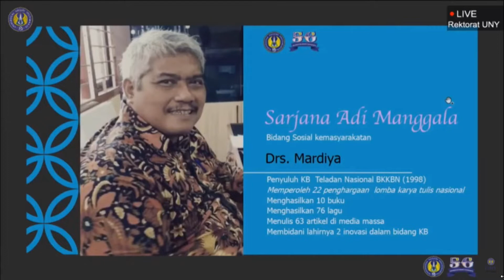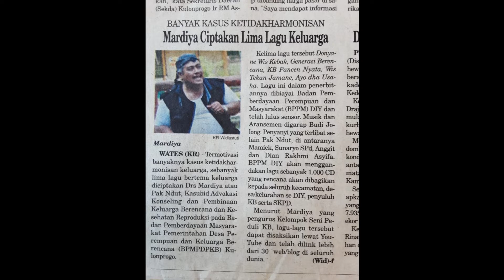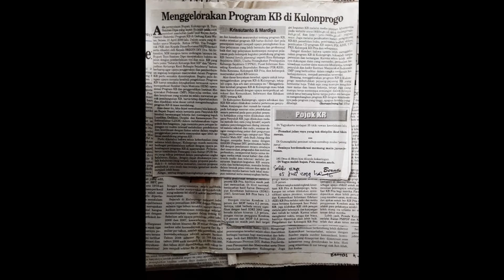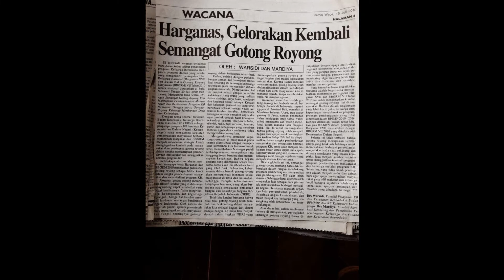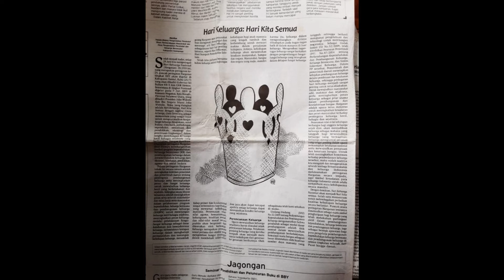Penghargaan Sarjana Adi Manggala UNY 2020 (Soundtrack: Kuhias Kenanganku Cipt.Pak Ndut/Drs. Mardiya)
Video dokumentasi penghargaan Sarjana Adi Manggala Bidang Sosial Kemasyarakatan dalam rangka Dies Natalis ke 56 Universitas Negeri Yogyakarta (UNY) Tahun 2020. Soundtrack: Kuhias Kenanganku Cipt. Pak Ndut/Drs. Mardiya. Vocal: Sunaryo, SPd feat Mamik.